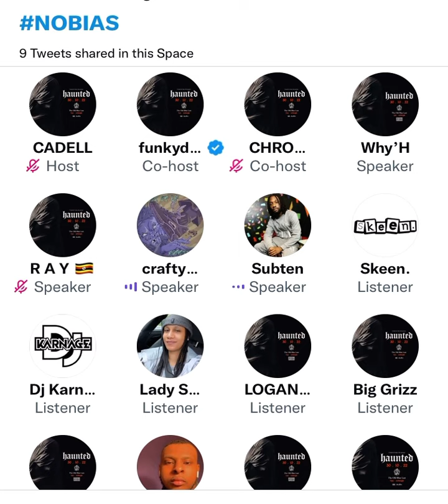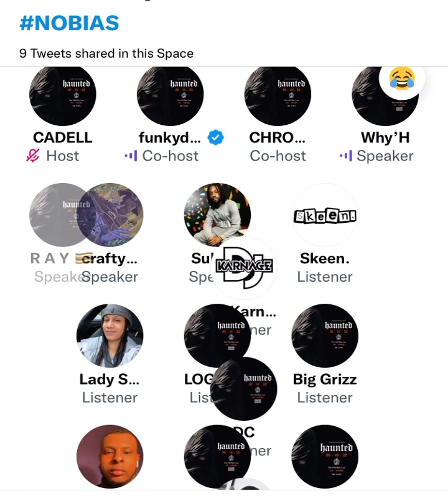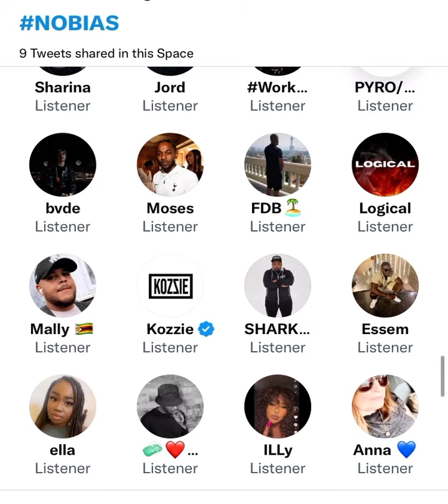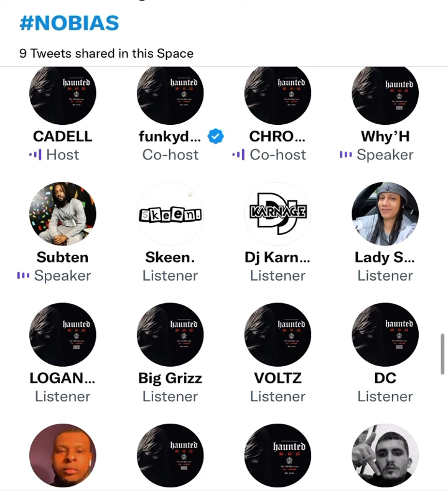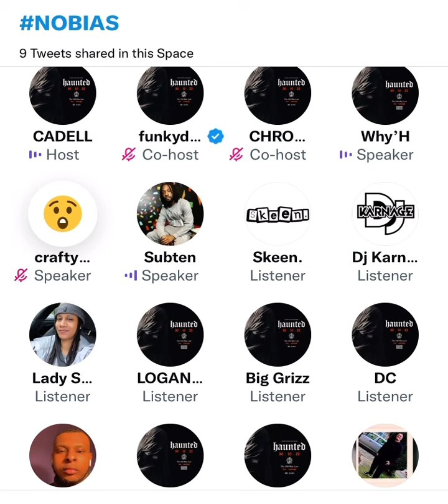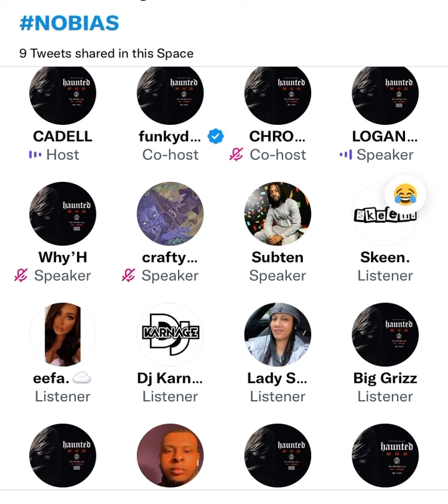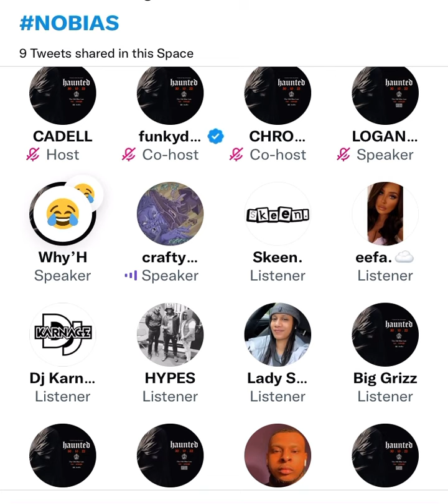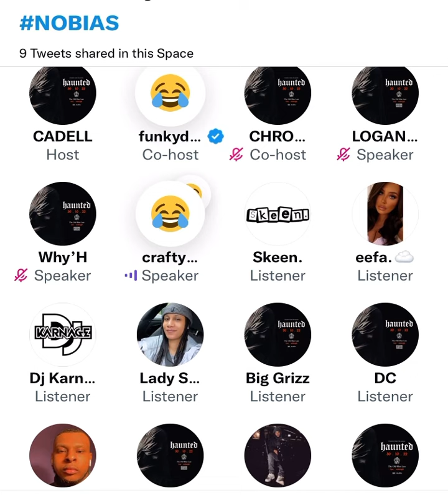THE RETURN OF CADELL VS SUBTEN ON NOBIAS 😂⚠️